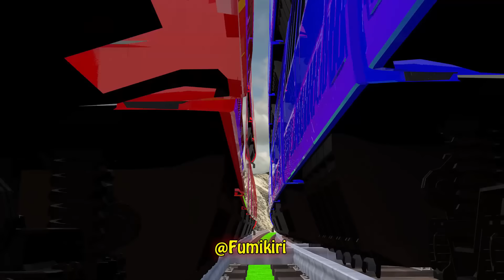【踏切アニメ】あぶない電車 3 TRAIN Thomas 🚍 踏切 Fumikiri 3D Railroad Crossing Animation #1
ビデオ制作ソフトウェア：C4D, Adobe Premiere, Adobe Photoshop...
制作チーム：FumikiriMedia
ビデオ解像度：HD
© Copyright by FumikiriMedia ☞ Do not Reup
コメント等よろしくお願いします。With LOVE♥♥♥